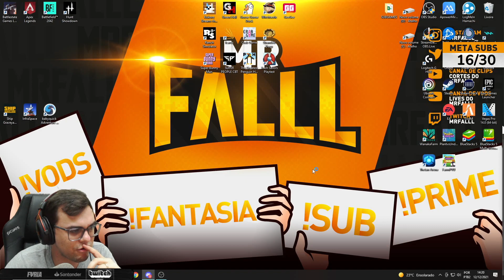ALGUMAS IMPRESSÕES DO NOVO WIPE - GAMEPLAY DE ESCAPE FROM TARKOV #2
Escape From Tarkov gameplay Wipe. Novo mapa novas armas e voip, acompanhe. Tarkov deu wipe de novo! No dia 12/12 teve wipe e com isso as contas sofreram aquela resetada, o que faz o pessoal voltar ao jogo em busca dos loots e de sair vivo de Tarkov! Assim o Fall voltou a jogar o game e estamos aqui destacando as novidades de Tarkov, como o VOIP do jogo e o mapa novo. Deixem nos comentários o que acharam e deem um like para apoiar essa nova temporada de Tarkov no canal, espero que gostem!